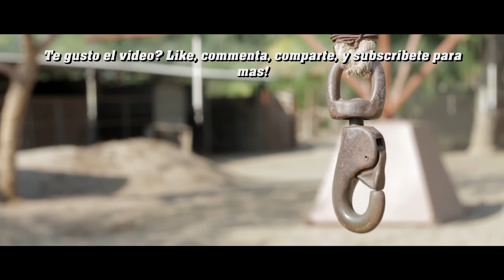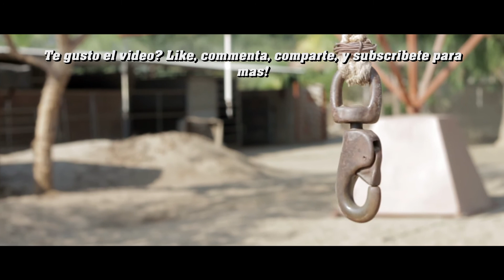El Intocable de Sinaloa: El Pantera de Michoacan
El Intocable de Sinaloa
Tema: El Pantera de Michoacan
Autor:VMMB
FAMU Productions/Producciones